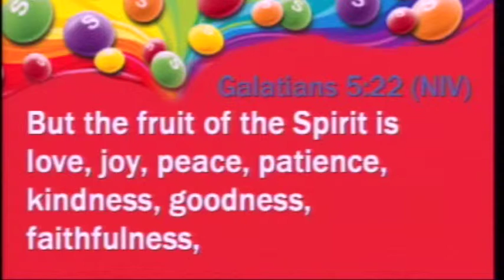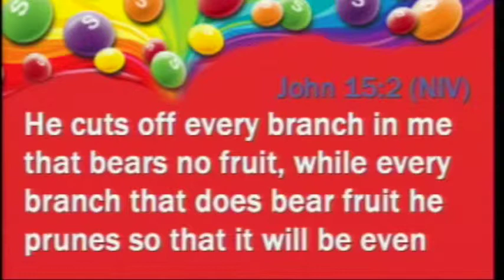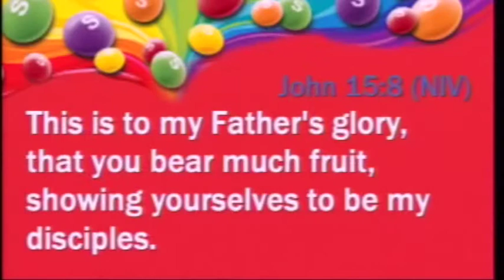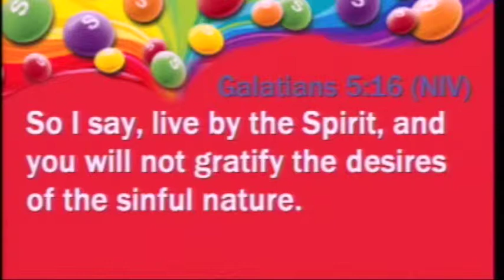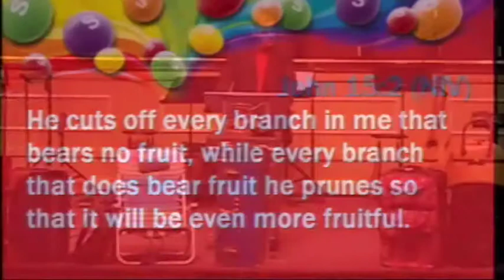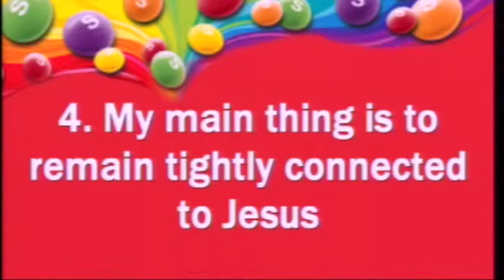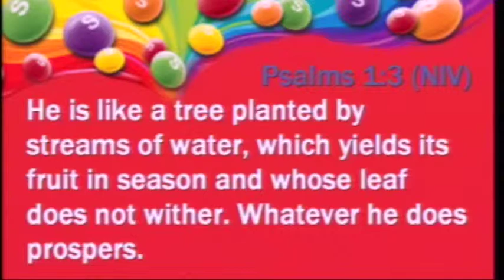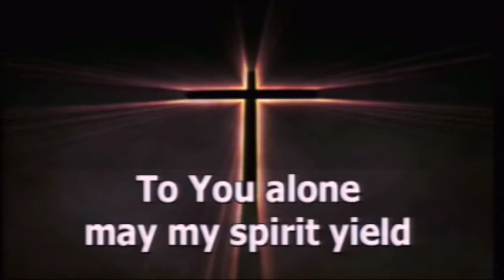Connected & Fruitful 5-26-2013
Dr Steven A. Davies concludes his sermon series "Baggage" with this message on being Connected and Fruitful.